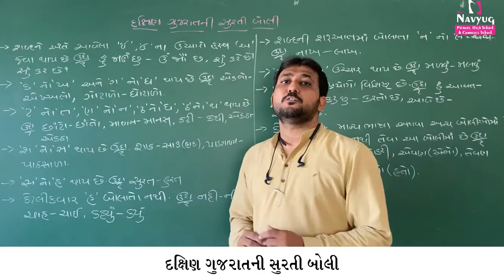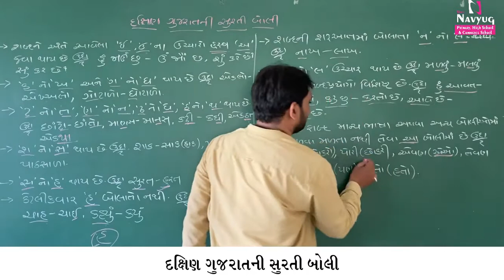STD 12 SUBJECT : GUJARATI BY HIRENBHAI RENUKA